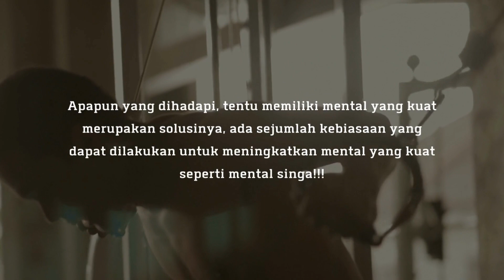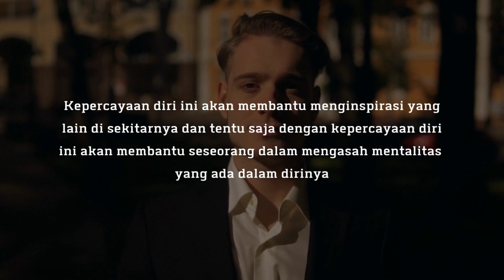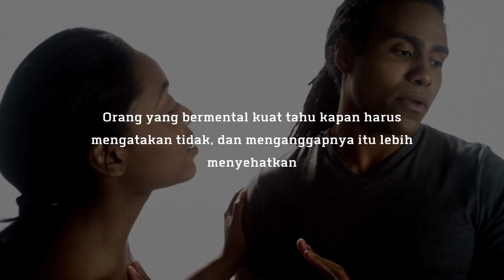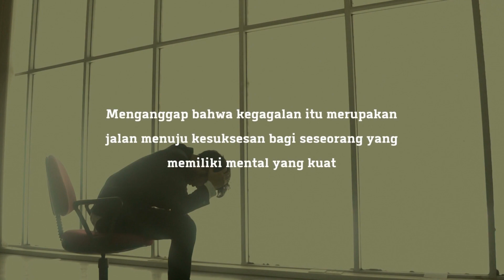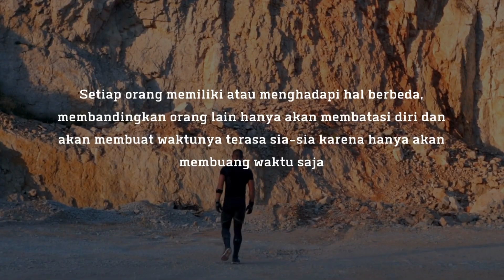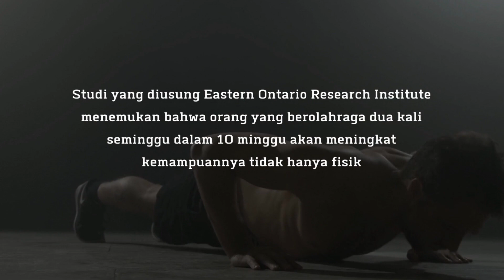CARA MENUMBUHKAN MENTAL SINGA, jadiin diri lo lebih TANGGUH & KUAT!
Mungkin kita belum siap dalam menghadapi cobaan bertubi-tubi. Itu bukan hal yang mudah tentunya, perlu dibutuhkan mentalitas yang kuat seperti mentalitas singa guna menghadapi beberapa ujian hidup yang kadang membuat kita menjadi down atau putus asa. Berikut gue bakal kasih cara gimana kita bisa melatih atau mengasah mentalitas kita agar senantiasa kuat dan gampang putus asa. Simak videonya sampai tuntas!